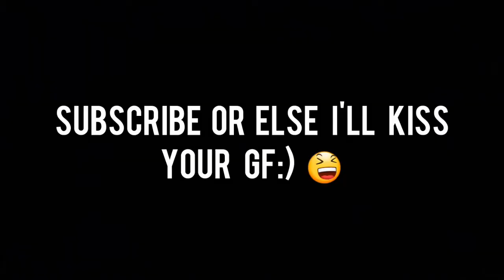Telugu Directors thug life speeches for extremely flop films |Meher Ramesh | Murugadoss| Boyapati